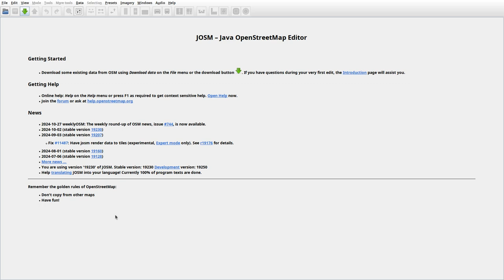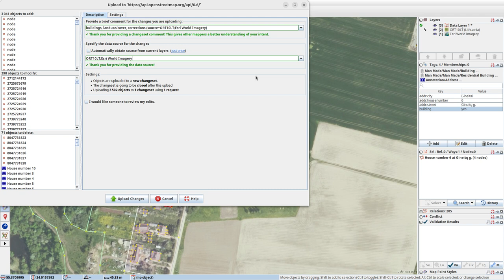JOSMrec2045 2024 10 29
Lithuania. Gineitai, Kėdainiai, Ruminiai, Tiskūnai. Tracing buildings (mainly) in JOSM for openstreetmap.